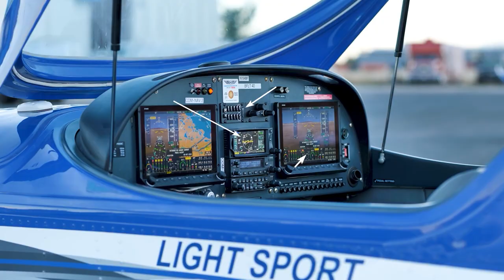Sport Cruiser Highlights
Meet the Sportcruiser. It’s an light-sport single-engine plane with a highly ergonomic and spacious cockpit. The canopy window opens up the skies to you as a pilot, while the full glass touch screen avionics allow you to control the craft with the touch of a finger.